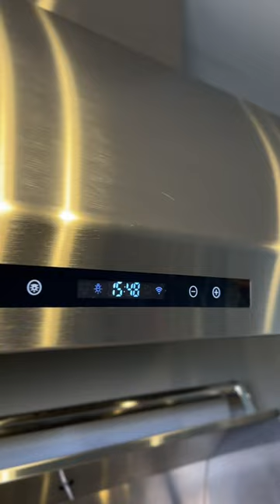Evol & Monique Afraldique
Vocês sabem que a Monique Afraldique ama se arriscar na cozinha né? Por isso ela ama a @evol_br , Tenha você também uma experiência super agradável, conte com a Evol! Conheça a marca de espaço gourmet Smart! @evol_br